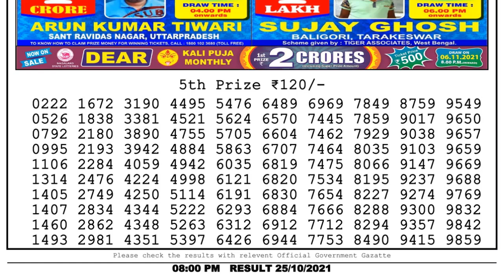Lottery Sambad Night 8pm 25.10.21 Nagaland State Lottery Result